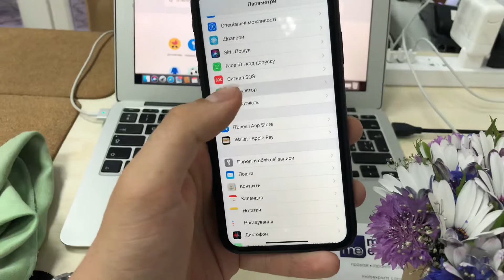0446 Apple iPhone XR Black 64GB Оплата Частинами від Monobank PrivatBank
0466 iPhone XR Black 64GB Оплата частинами від Monobank PrivatBank